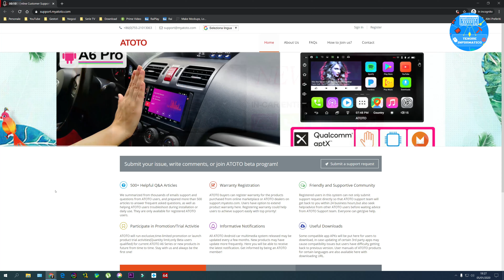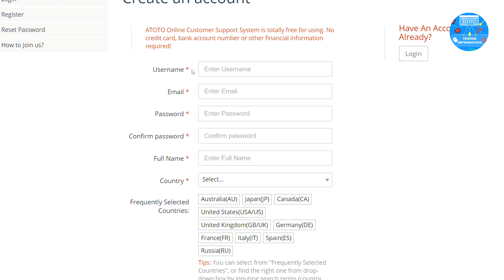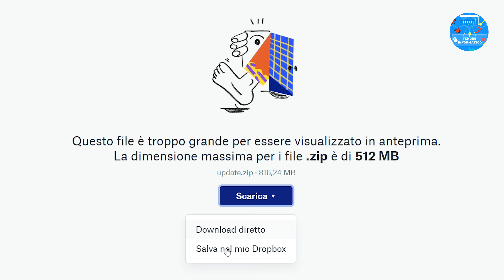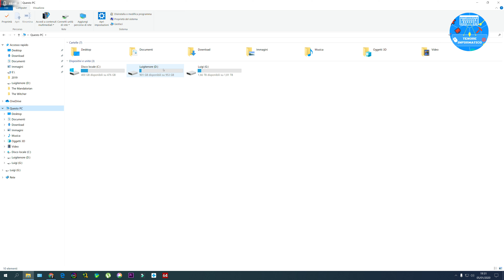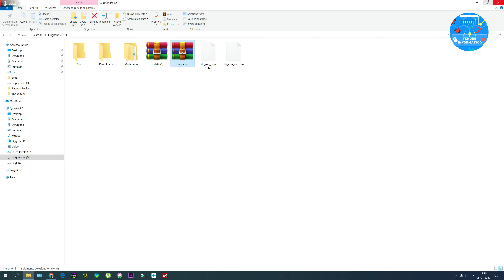Come scaricare gli aggiornamenti ATOTO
Spesso mi chiedete dove scaricare gli update ATOTO, in questo video vediamo appunto come eseguire il download diretto agli aggiornamenti della propria radio due din ATOTO.